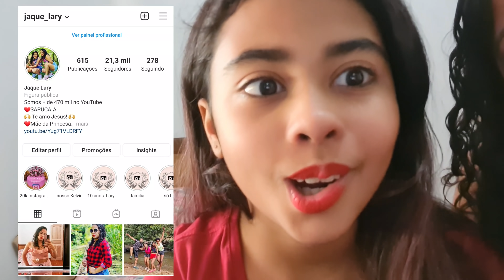FOMOS LEVAR COMIDA PARA UM MORADOR E OLHA O QUE ACONTECEU 😭😭😭😭😭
FOMOS LEVAR COMIDA PARA UM MORADOR DE RUA E SEU CACHORRINHO!!! OLHA O que aconteceu TENTE NÃO CHORAR 😭😭😭😭😭

Jaque_Lary